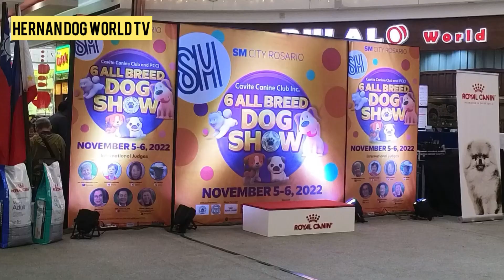Cavite Canine Club AllBreed Championship Dogshow at Sm Rosario Cavite | Hernan Dog World TV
Cavite Canine Club Inc. Allbreed Championship Dogshow at Sm Rosario Cavite